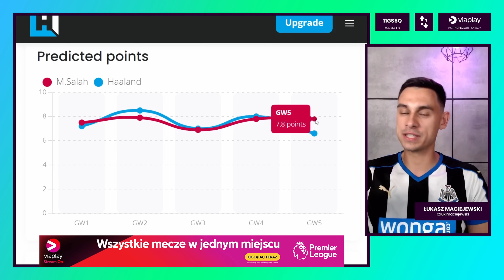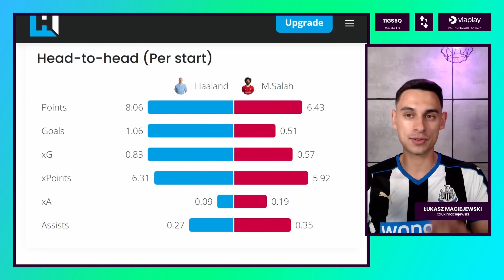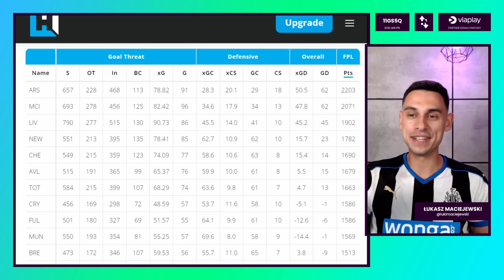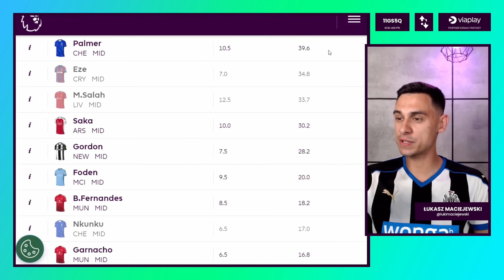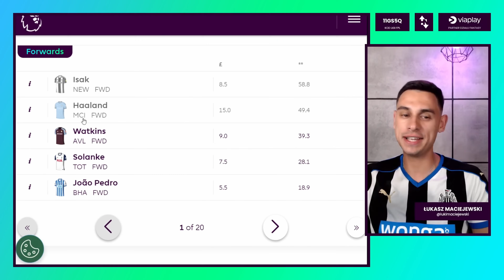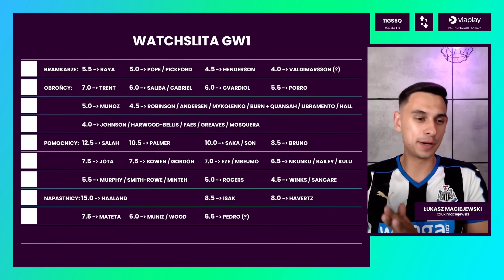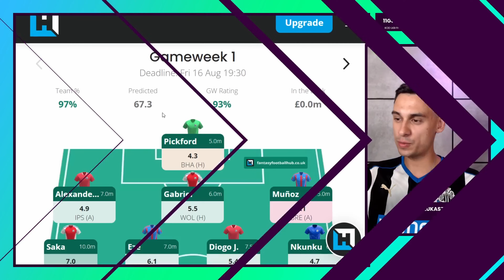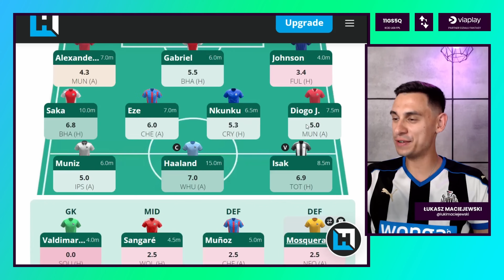OSTATECZNY SKŁAD NA GW1! | Hot or Not? FPL 24/25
To już dziś!

Wieczorem startuje nasza ulubiona liga, a przy okazji jakaś tam gierka przeglądarkowa. Nadchodzi zatem czas decyzji.

Jaki skład wybierzemy?

0:00 Haaland czy Salah? A może dwóch?
5:45 Czy trzeba mieć kogoś z Arsenalu?
8:50 Zawodnicy – pułapki
12:15 Zawodnicy – kozaki
17:36 Skład bez Salaha
20:14 Skład Salah + Haaland
22:22 Podsumowanie

Kod do miniligi Angielskiego Espresso: 11GS5Q

Rozmawiali: Łukasz Maciejewski